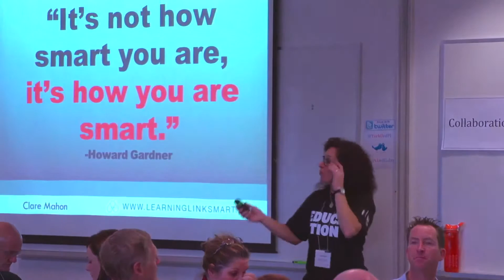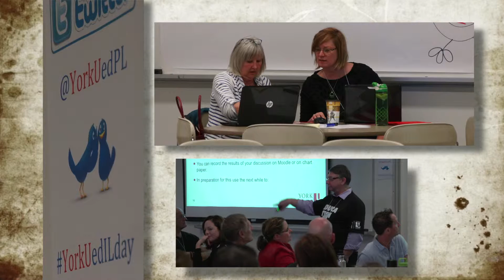York University Faculty of Education Professional Learning Day for Instructional Leaders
On October 24th, 2015, over 100 York University Faculty of Ed. course Instructional Leaders attended a professional learning day where inclusion and  inquiry were the focus of the day.